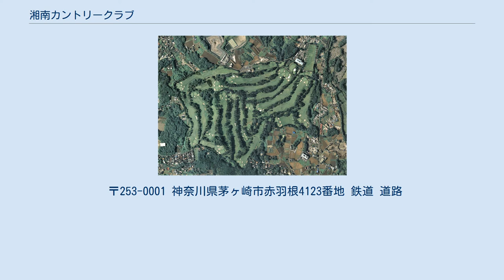湘南カントリークラブ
湘南カントリークラブ（しょうなんカントリークラブ）は、 神奈川県茅ヶ崎市赤羽根にあるゴルフ場である。
 戦前、三菱は地方出身者用の独身寮「恩斉寮」を巣鴨に建てた、戦後は、三菱創業100年事業として計画されたが実現しなかった。
その後、若い社員がプレーし親睦が出来るコースの計画が出された。
 1957年（昭和32年）、ゴルフ場用地として茅ヶ崎の赤羽根台地区と甘沼地区（後・「スリーハンドレッドクラブ」（1962年（昭和37年）開場、設計・東急電鉄株式会社衛星都市建設部）の2候補地が上がった。
発起人の赤星平馬らによって調査が行われ、甘沼地区は農地が多いことから、高低差が若干ある赤羽根台に決定された。
同年9月、新たなゴルフ場建設に向けて経営母体「株式会社湘南カントリー」を設立、三菱グループと発起人が株主となった。
クラブは、プライベートクラブとし一代限りの会員制とした。
 ゴルフ場の設計は、井上誠一に依頼、1957年（昭和32年）、造成工事が着工された。
しかし、着工から開場まで創設農地との闘いである、殆ど開墾されず放置されていた創設農地である。
山林を国が買い上げ、農家に払い下げ開墾させ、20年間は転用や転売が規制される、農地改革法に抵触されたのである。
 1961年（昭和36年）4月14日、正式開場時、農地改革法に抵触するため、6番ホールと12番ホールが影響を受け、アウトコースとインコースともパー35、計パー70でのオープンとなった。
それが解消されたのは、1968年（昭和43年）9月、オープンから7年後のことである。
完成した井上誠一設計のコースは、平坦で端正なコースを多く手掛けた井上のコースと比較し、起伏と変化が多い小さな砲台グリーンの難易度の高いコースである。
 〒253-0001 神奈川県茅ヶ崎市赤羽根4123番地 鉄道 道路